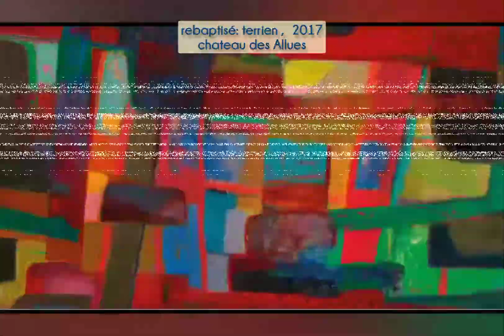terrien, chateau des Allues 2017